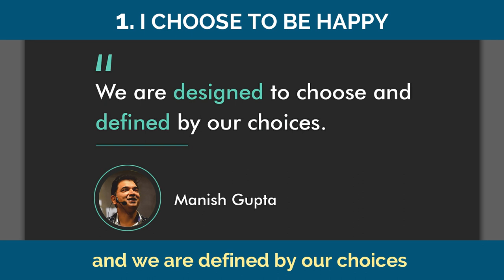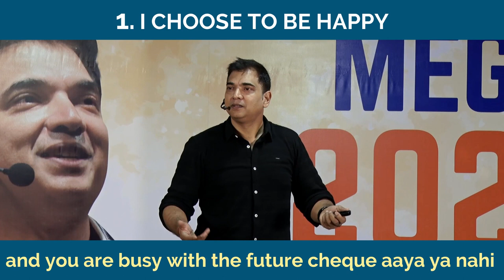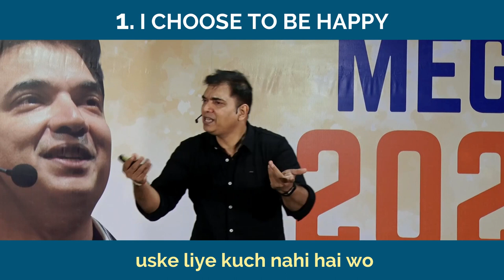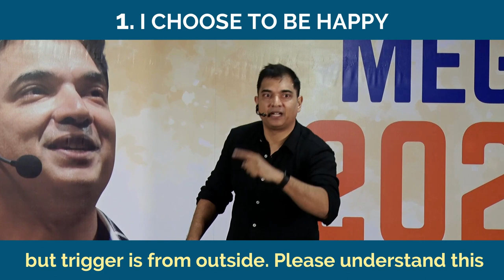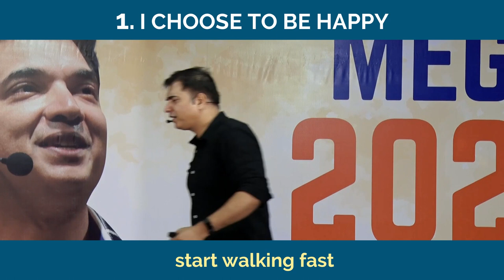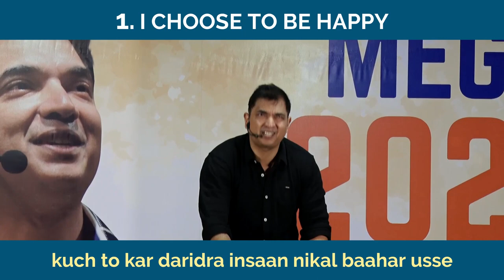I Choose To Be Happy by Manish Gupta.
The first choice that you have, to make 2020 a MEGA 2020